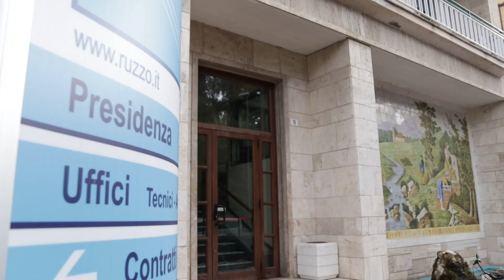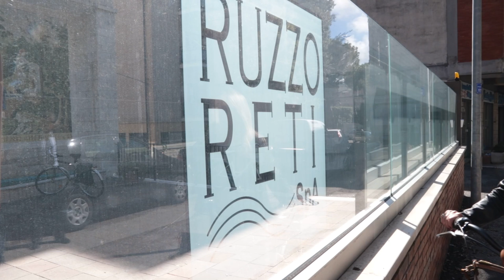Ruzzo: il presidente Cognitti punta alla ristrutturazione dell'ente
La neo eletta presidente della Ruzzo Reti, Alessia Cognitti, annuncia una ristrutturazione concreta dell'ente: nuove tubature contro la dispersione idrica e azzeramento del debito.